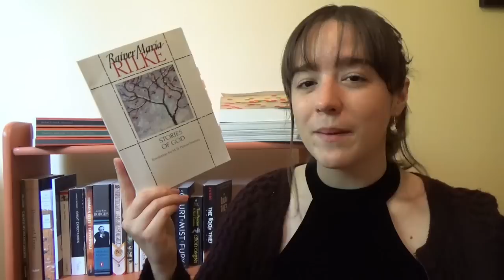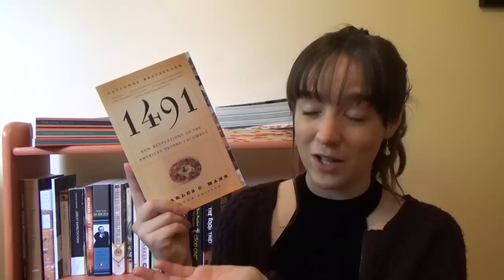May Wrap-Up📚 // new faves, non-fiction + sci-fi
Hi hi, here are all the books I read in May! I really hope you're all doing well, or as well as one can be doing right now, sending all the love. Come chat about your fav read of the month and your June tbr in the comments, or just anything, like how was your last cup of coffee? What's your favourite fish? What music is the soundtrack of your life right now?? I wanna talk to you all!!
Verso is giving away free e-books on policing and power structures
- this takes you to the home page where they are featured (and then select e-book format)

*if you have more resources, literature, recommendations, etc., please share!*